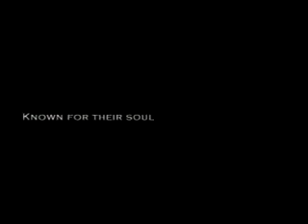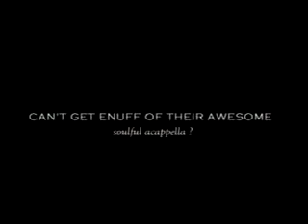Juz-B - Promo Video